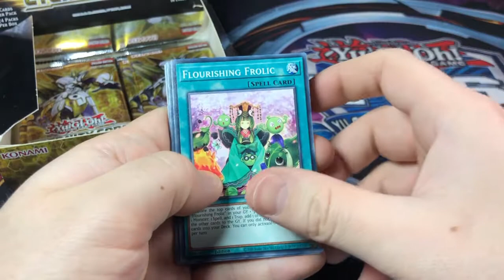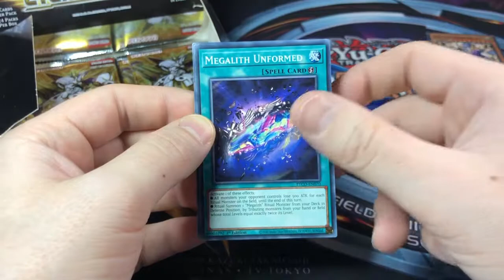APADKTDA #0085 - YuGi-Oh! Pack Opening - Eternity Code - A Pack a Day Keeps the Doctor Away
Packs have been a bit stale these last few days haha. More Eternity Code tomorrow :D

Sub4Yu-Gi-Oh!

yugioh packopening APADKTDA Yu-Gi-Oh!